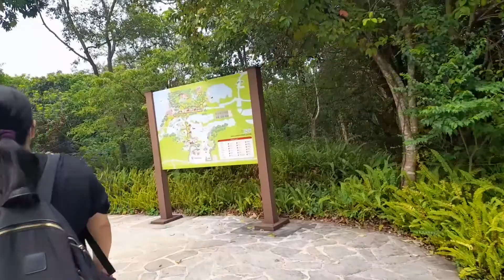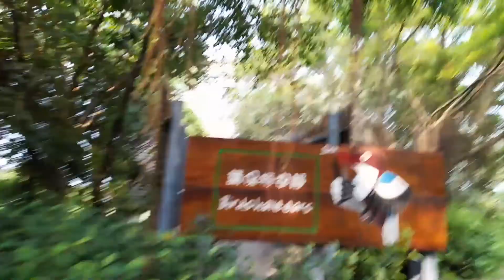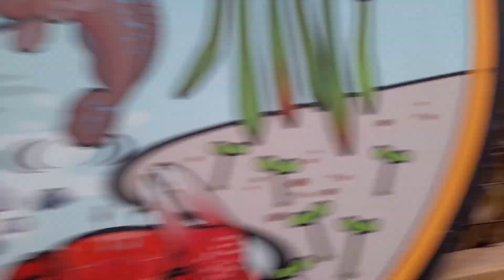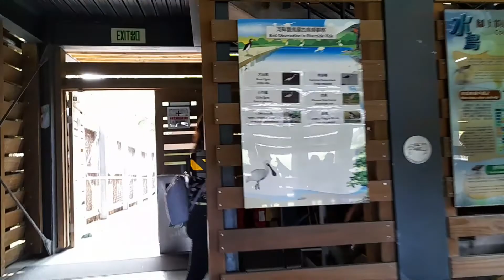wetland park hongkong |p2 with @justginachannel @emilygtv ||Glenda Miranda